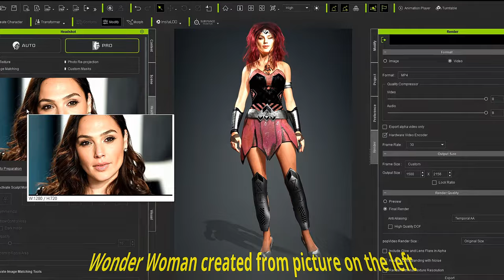4K👍3D Graphics FUN🤗Gamora & Wonder Woman Fight it Out😮Animation (Iclone) Model (Character Creator)